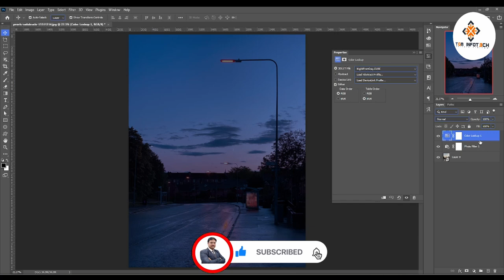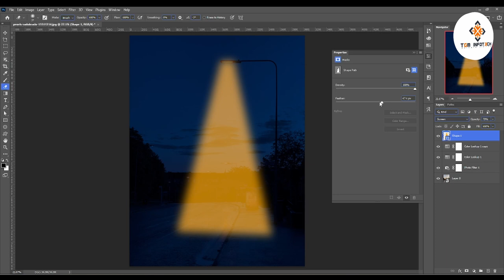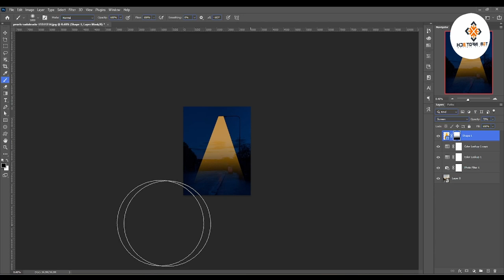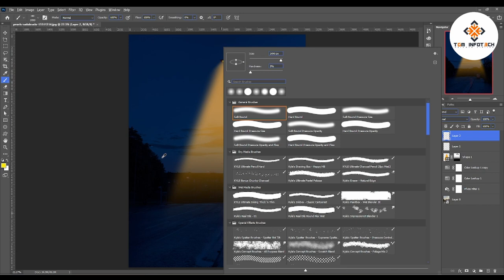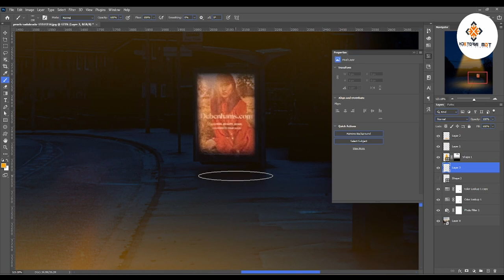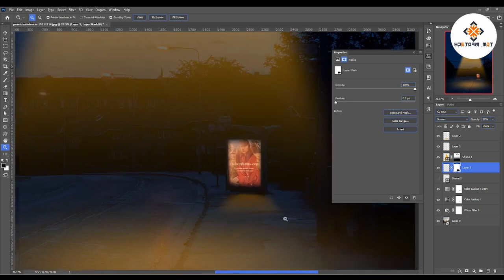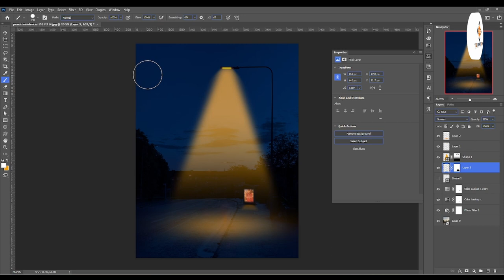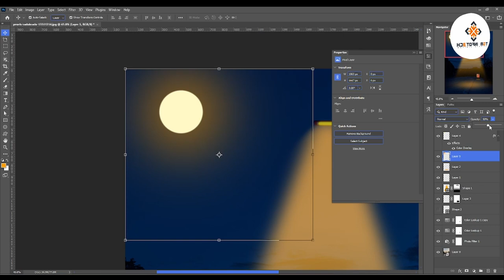Day to Night in Photoshop | Digital Manjit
🌅 Transforming Day to Night in Photoshop Tutorial 🌃

Welcome to our Photoshop tutorial on turning a daytime scene into a mesmerizing night scene! Whether you're a beginner or an experienced designer, join us as we explore the step-by-step process of adding a touch of magic to your photographs.

🖌️ Tutorial Highlights:

Introduction to Photoshop: Learn the basics of navigating the Photoshop interface for seamless editing.
Color Adjustments: Dive into the world of color grading to create a realistic night ambiance.
Adding Moonlight Effects: Discover techniques for adding moonlight and stars to make your image truly enchanting.
Enhancing Details: Fine-tune your image by adjusting contrast, highlights, and shadows to achieve a professional finish.
Tips and Tricks: Uncover insider tips and tricks for achieving a convincing day-to-night transformation.

Photography enthusiasts
Photoshop beginners and intermediates
Anyone looking to enhance their photo editing skills
📁 Download Project Files:
Access the project files used in this tutorial to follow along and practice on your own.

Feel free to customize this description to better fit your style, content, and additional details about the tutorial.

turn day into night photoshop
turn day to night photoshop
turn day photo into night photoshop
turn day picture into night photoshop
turn day into night
turn day into night in photoshop
how to turn day into night photoshop
how to turn day into night
turn day to night
how to convert day to night in photoshop
convert day to night in photoshop
convert day photo to night photoshop
convert day photo to night
photoshop
photoshop tutorial
photoshop editing